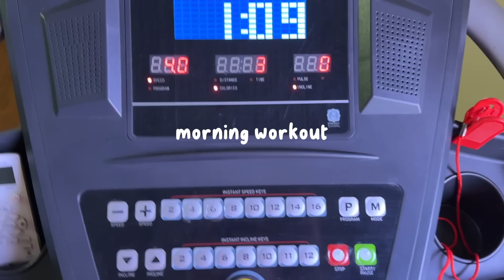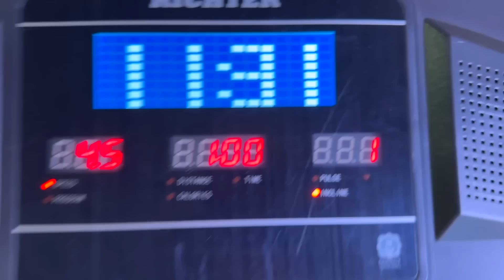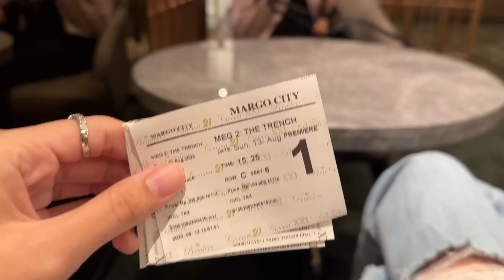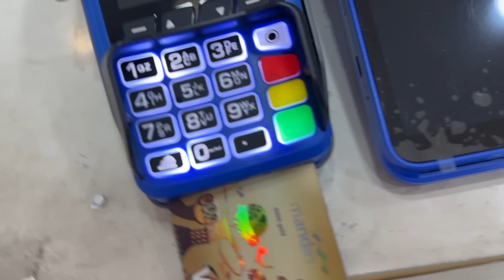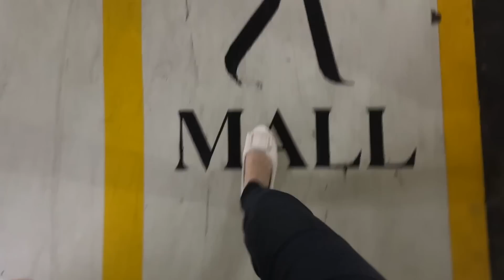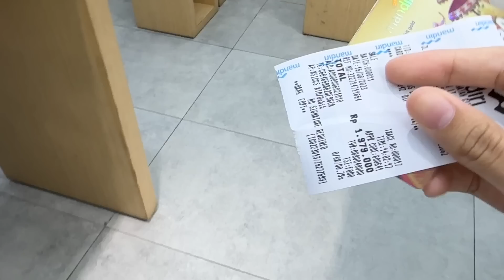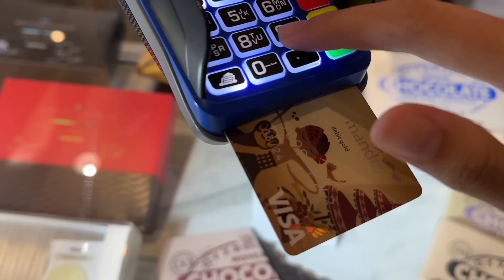How Much I Spend in A Day: HABIS BERAPA YA DALAM SEHARI??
Products used on video:
💎 Pinkflash Shopee: